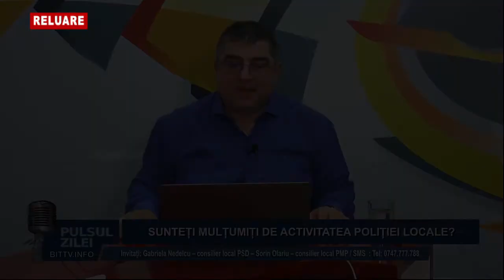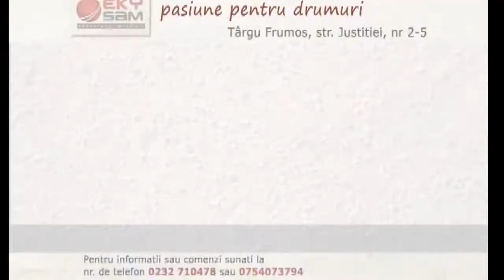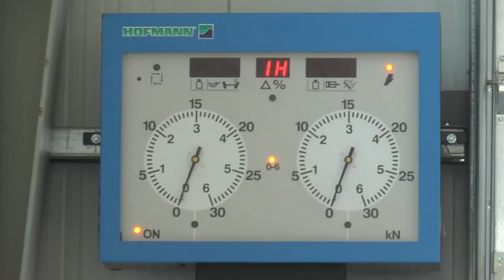PULSUL ZILEI, 26 FEBRUARIE 2021